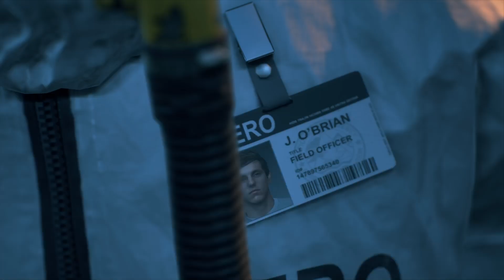DAYS GONE Walkthrough Part 1